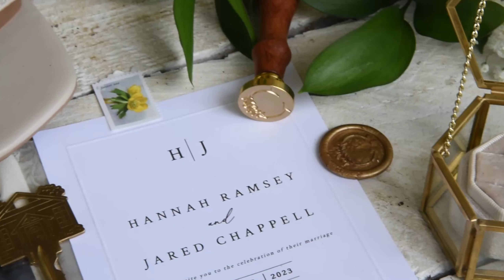Hannah and Jared Chappell